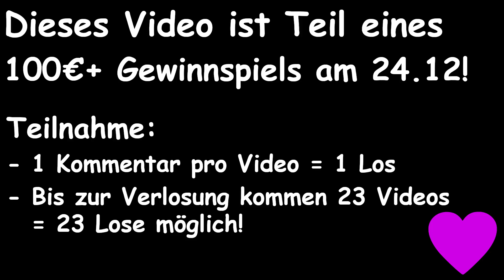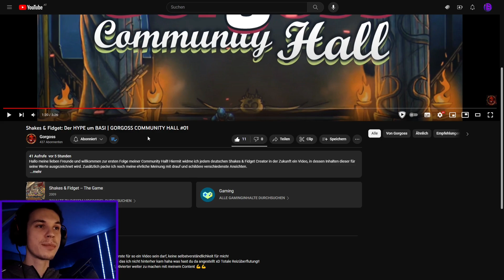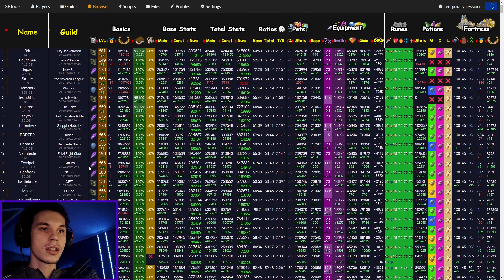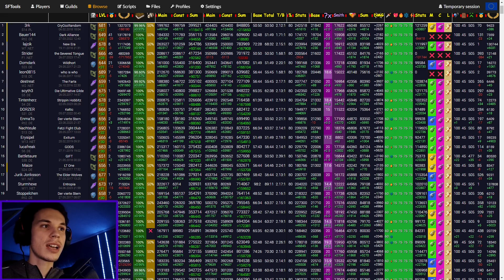Spieler mit dem HÖCHSTEN Hauptattribut stellt sich meinen Fragen! | Shakes & Fidget #130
Dieses Video ist Teil eines 100€+ Gewinnspiel am 24.12!

Teilnahme: (ab 1. Dezember)
- 1 Kommentar pro Video = je 1 Los in den Topf
- Bis zur Verlosung kommen 23 Videos = 23 Lose möglich!
endet am 24.12

Viel Glück an alle!

❱ Mein Char:
• Name: Basi
• Server: s28
• Gilde: The Sanctuary